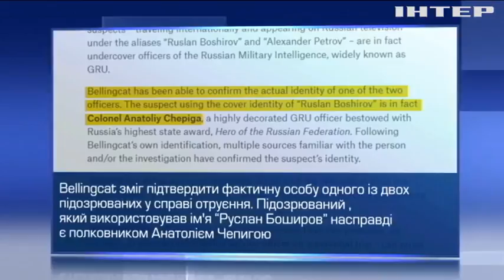Отруєння Скрипалів: слідчі встановили особу підозрюваного